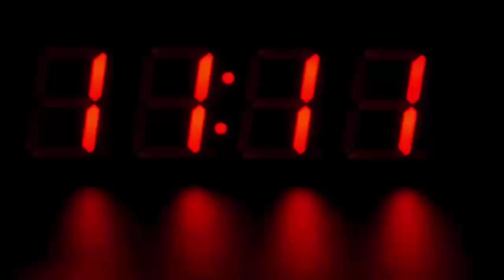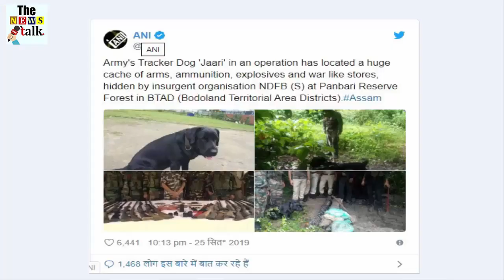इस डॉगी को सलाम कर रहा है पूरा देश, किया कुछ ऐसा देखके होश उड़ जायेंगे आपके भी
Apart from jawans, dogs are also included in the army. These dogs also play an important role in the Indian Army. These dogs are given a special type of training so that the operations of the army can be carried out. Recently, pictures of Indian Army dogs named "Jari" are becoming very viral on social media. This dog is getting a lot of praise from the people. This is because this dog has done such a thing, due to which hundreds of people have saved their lives…

Jari has discovered a large cache of weapons in Assam. It has done a dangerous job of finding the weapons hidden by the members of NDFB. With the help of this dog, an operation carried out in the Panbari Reserve Forest of the Bodoland Territorial Area Districts (BTAD), the security personnel received a large amount of arms ammunition and other explosives.

Guwahati Defense Department Public Relations Officer P Khongsai told that he had received information from secret sources that weapons have been hidden here. In such a situation, the Assam Police and Army Battalion 54 started the operation together and continued the work of showing the right path to the team of this operation. A huge amount of ammunition and cache was found by digging at the place mentioned by Jari. This operation was done on 25 September.